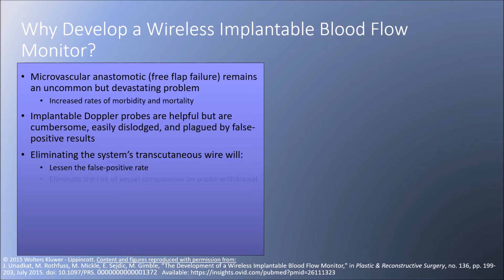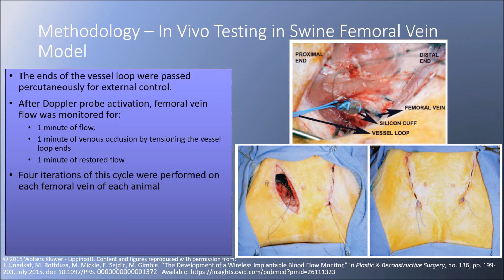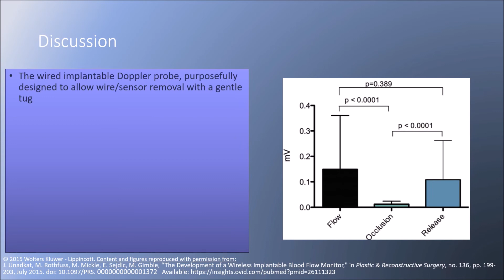The Development of a Wireless Implantable Blood Flow Monitor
J. V. Unadkat, M. A. Rothfuss, M. H. Mickle, E. Sejdić and M. L. Gimbel, “The development of a wireless implantable blood flow monitor,” Plastic and Reconstructive Surgery, vol. 136, no. 1, pp. 199-203, July 2015.

DOI: 10.1097/PRS.0000000000001372

ABSTRACT:
Microvascular anastomotic failure remains an uncommon but devastating problem. Although the implantable Doppler probe is helpful in flap monitoring, the devices are cumbersome, easily dislodged, and plagued by false-positive results. The authors have developed an implantable wireless Doppler monitor prototype from off-the-shelf components and tested it in a swine model. The wireless probe successfully distinguished between femoral vein flow, occlusion, and reflow, and wirelessly reported the different signals reliably. This is the first description of a wireless implantable blood flow sensor for flap monitoring. Future iterations will incorporate an integrated microchip-based Doppler system that will decrease the size to 1 mm2, small enough to fit onto an anastomotic coupler.